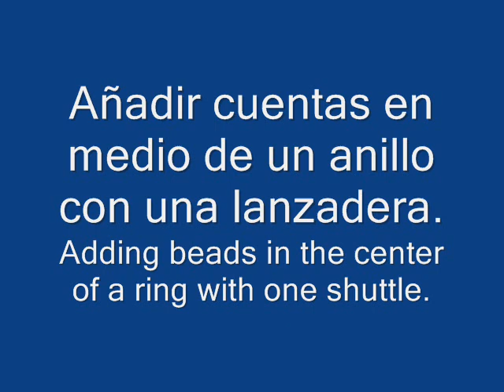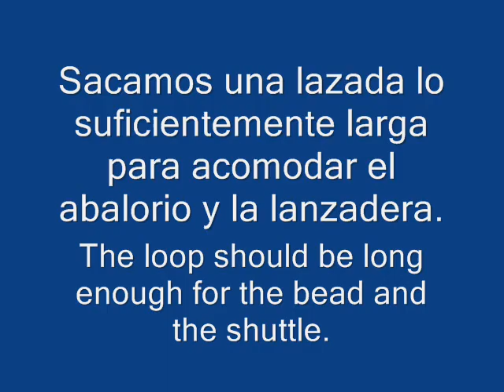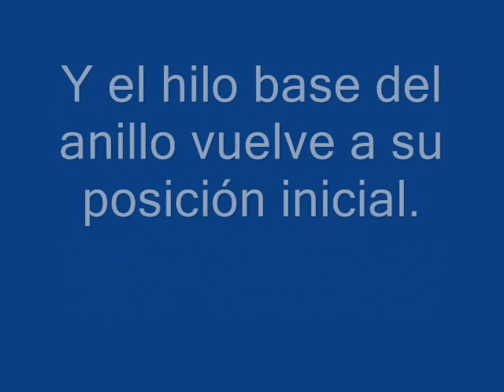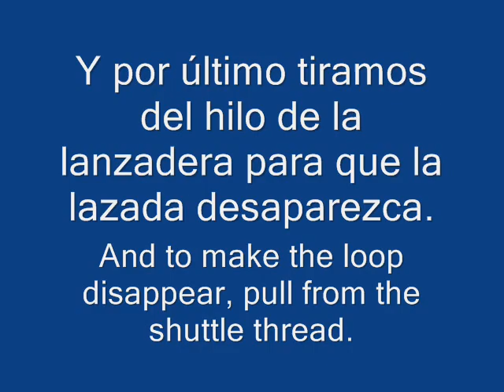Frivolite-Tatting lesson 19 - Cuentas en anillo con una lanzadera beads in single-shuttle ring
Cómo añadir cuentas en el centro de un anillo hecho con una lanzadera. Sottotitoli en italiano (CC)
How to add beads in the center of a ring made with one shuttle.